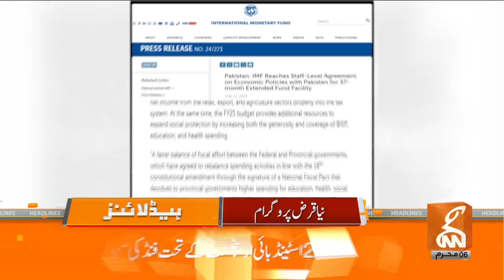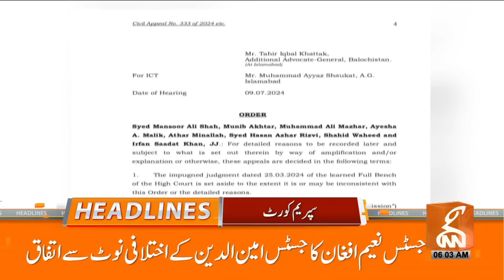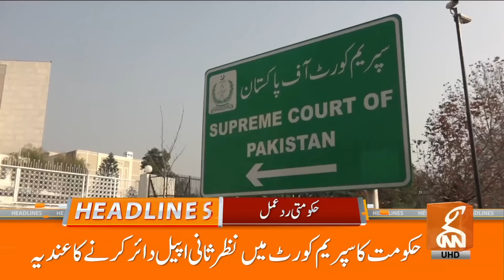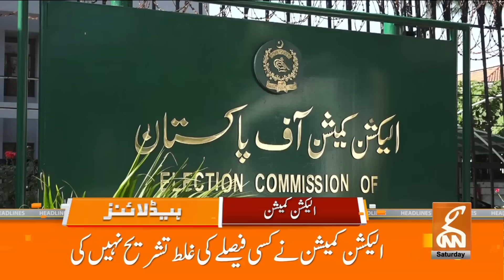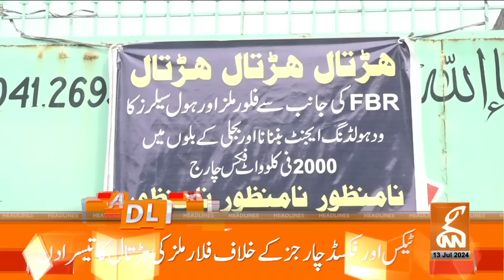PTI Victory | Good News | Court Decision | News Headlines | 06 AM | 13 July 2024 | GNN